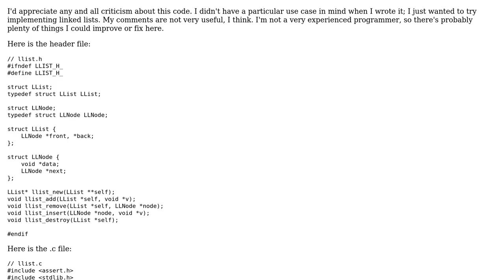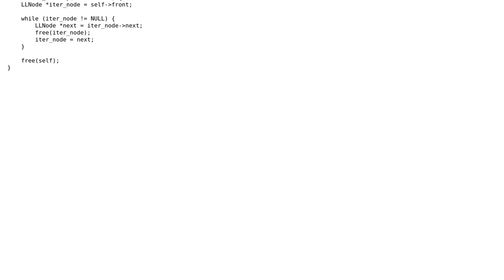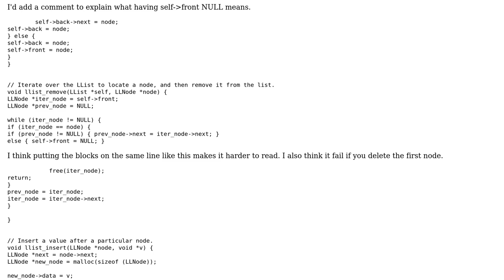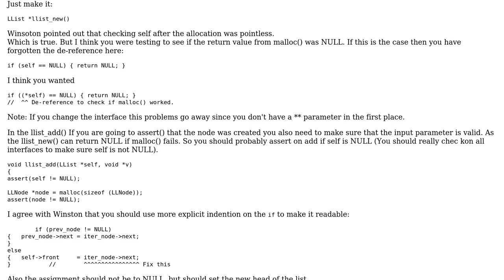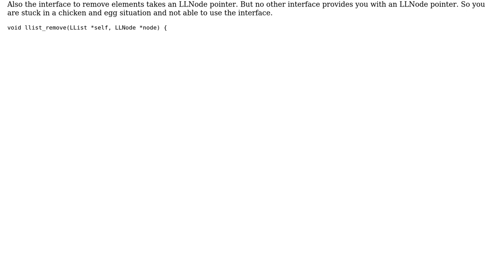Criticize my Linked List implementation (2 Solutions!!)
Criticize my Linked List implementation

With thanks & praise to God, and with thanks to the many people who have made this project possible! | Content (except music & images) licensed under CC BY-SA | Music | Images & others | With thanks to user Winston Ewert user Martin York user Jesse user Jamal and the Stack Exchange Network Trademarks are property of their respective owners. You are responsible for your own actions.